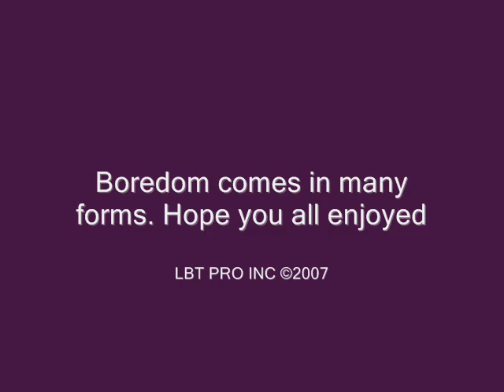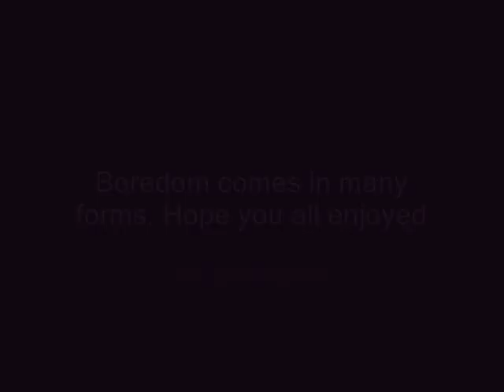Dancing Girls Vibrator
Dancing Vibrator set to David Bowie - Lets Dance